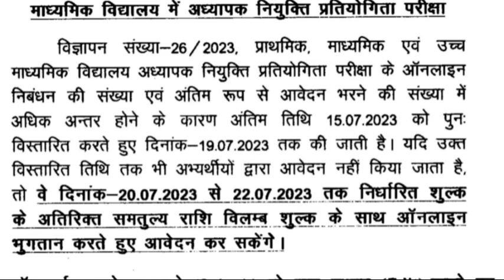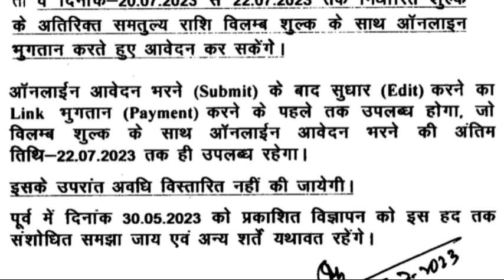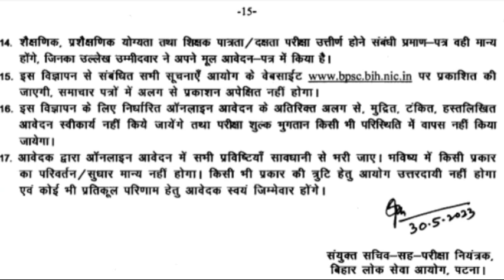CORRECTION IN BPSC TEACHER ONLINE FORM|MULTIPLE FEE PAYMENT REFUND IN BPSC TEACHER FORM|CAREER BIT